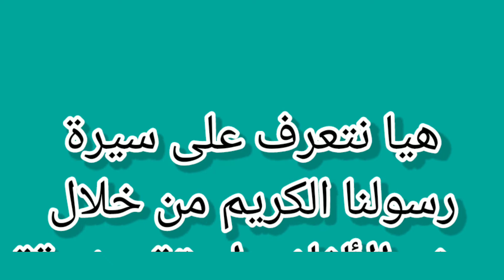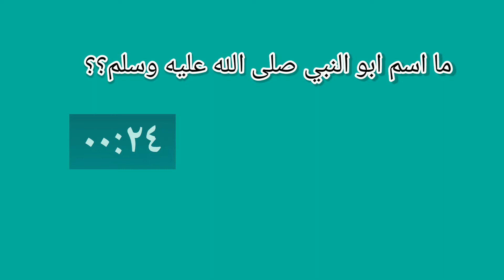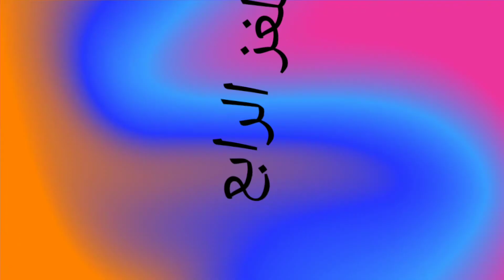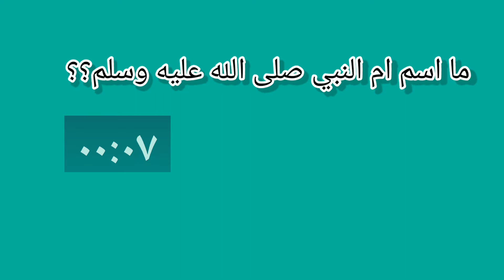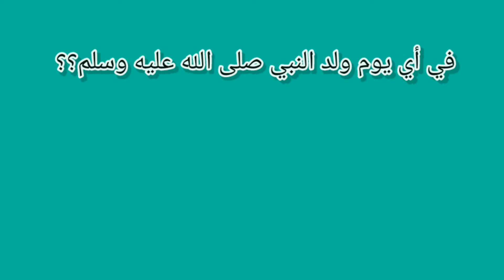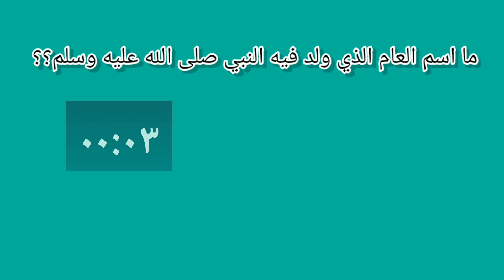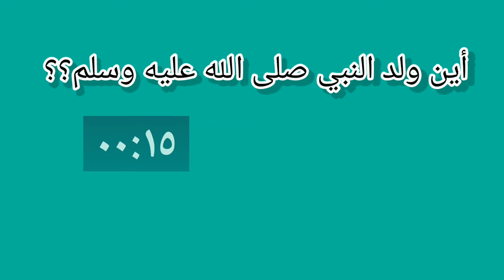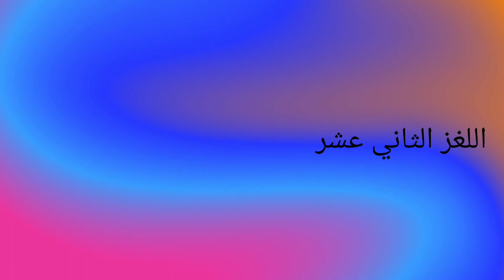التعرف على السيرة النبوية الشريفة عن طريق الألغاز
مجموعة ألغاز متنوعة تعرض سيرة رسولنا الكريم صلى الله عليه وسلم بطريقة جذابة ورائعة
اسم النبي كاملاً
اسم ابو النبي
اسم جد النبي
اسم عم النبي
اسم ام النبي
اسم مرضعة النبي
مولد النبي
نشأة النبي
حياة النبي